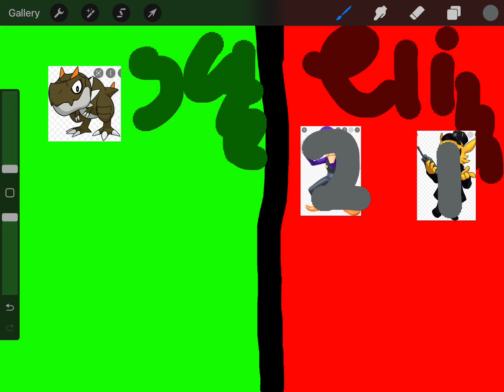Divided duos season 1 elimination order